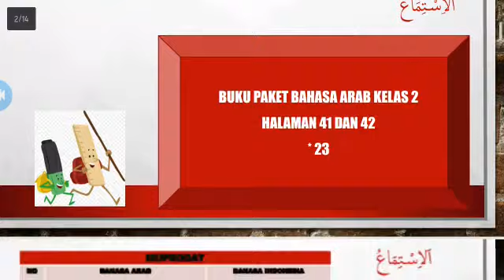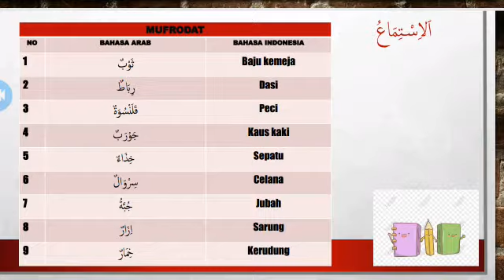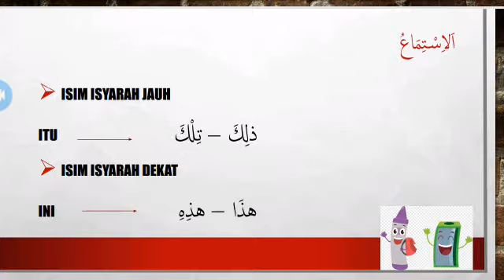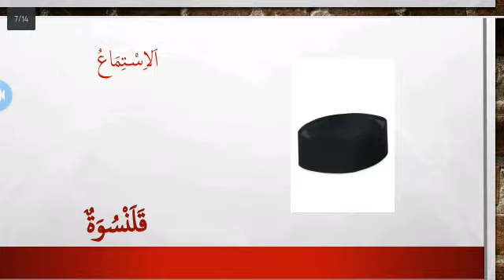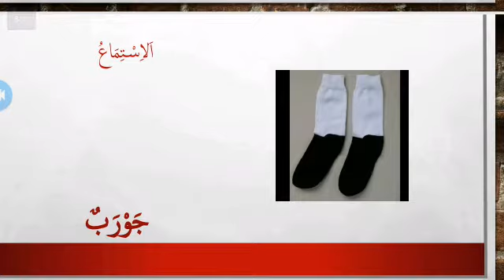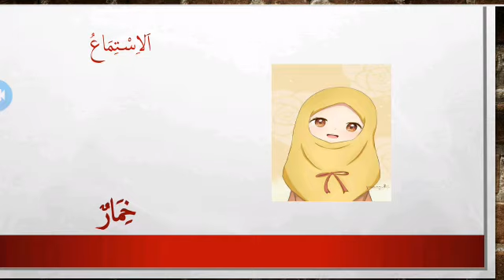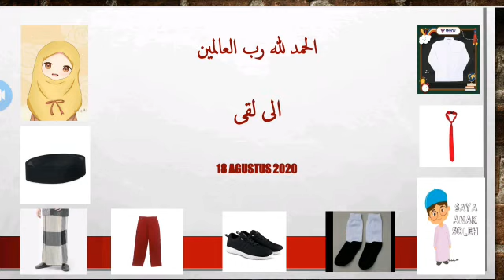Materi Bahasa Arab Kelas 2 - Mufrodat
Mufrodat Seragam Sekolah